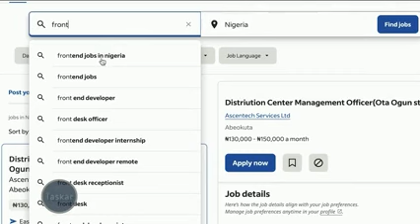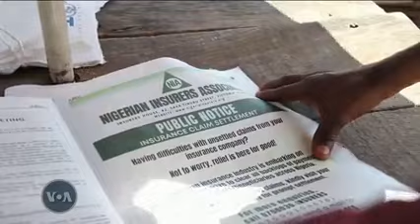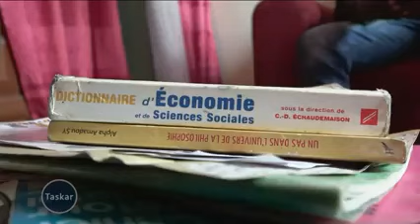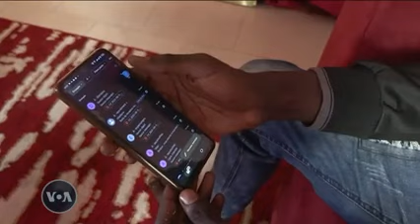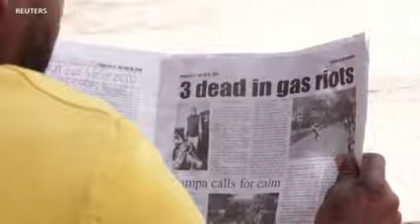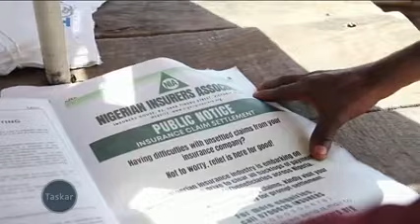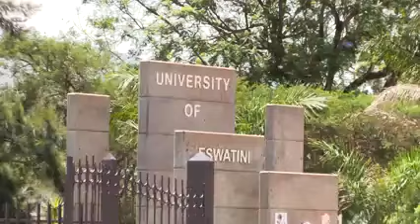Bbc hausa Labaran yau 2024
bbchausa Dwchausa. bbchausa bbc